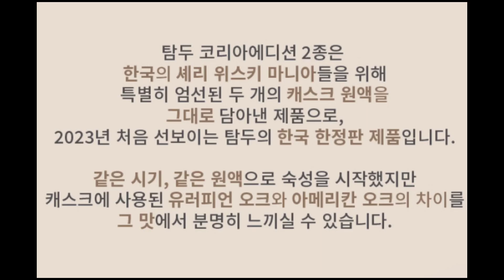탐두도 팝업스토어 하네요!!!